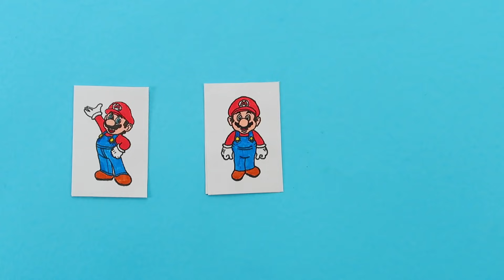4 BEST Super Mario DIY. How to make Super Mario Game from paper.